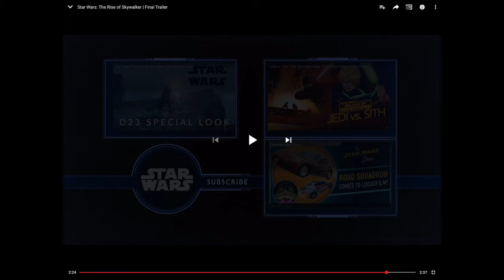THE SENATE IS BACK!! — Reactions & Breakdowns | Star Wars: The Rise of Skywalker Final Trailer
The SW:TROS final trailer just dropped, so I thought it would be a good idea to react and give my overall thoughts. Being totally honest, I should have used a headset for the reaction itself because it covered the audio. I will assure to do that next time, but I hope you enjoy!